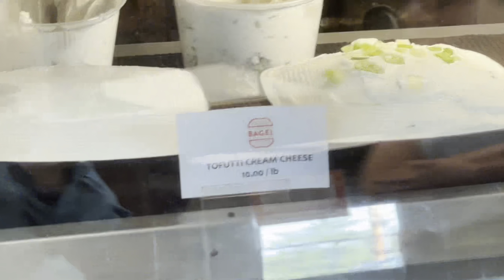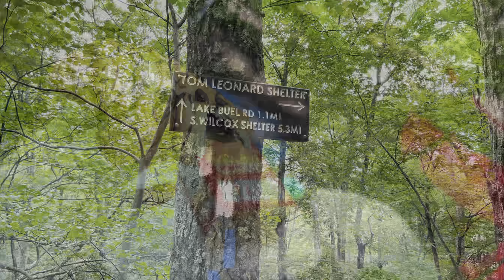Appalachian Trail thruhike 2023 - Día 137 | khestapasanda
Mi papada y yo vamo a caminar el AT ✨ 2023
Hoy: nos juimonos del pueblo y regresamos al trail no con buenas  noticias pero weno. Días místicos pero con comida sabrosona
PD : merci Juana ^.^

✨ Desde US Route 7 / Great Barrington hasta Tom Leonard shelter
11.0 Km en trail